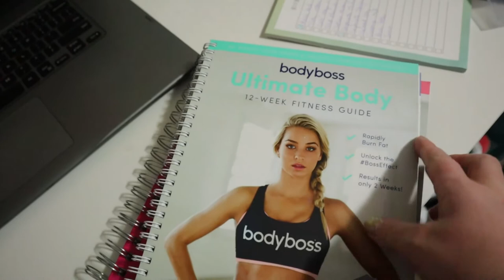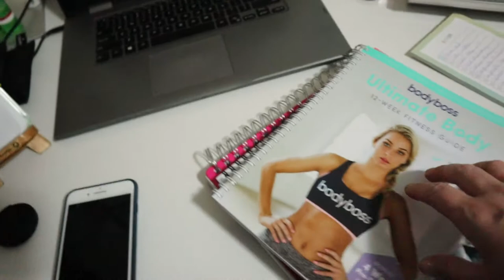Packing, Packing, Packing | June 17, 2020